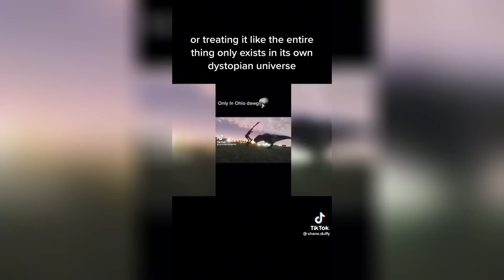Only in Ohio 💀 Tiktok Compilation